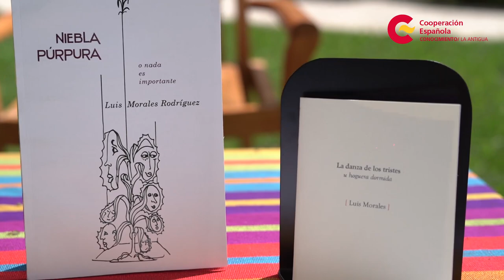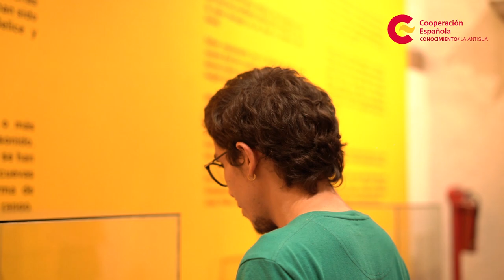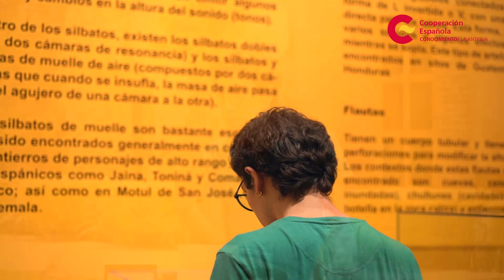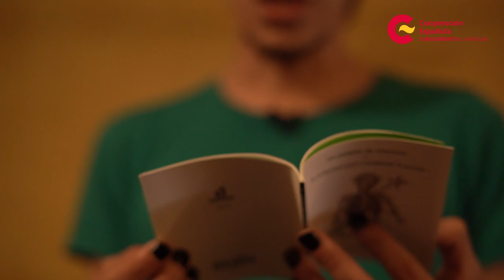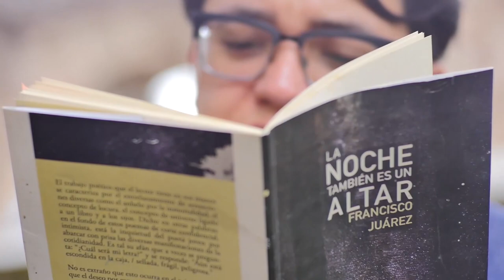Nuevas Voces de Guatemala con Luis Morales Rodriguez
La Biblioteca del Centro de Formación de la Cooperación Española presenta la cuarta entrevista del proyecto Nuevas voces de Guatemala, en esta ocasión el invitado especial es el autor Luis Morales Rodríguez, quien es sociólogo, licenciado en Letras y dramaturgo. Ganador en dos ocasiones de los Premios Florales Hispanoamericanos en Quetzaltenango. Entre sus obras destacan: la obra teatral «Un puñado de cicatrices» y el poemario «Niebla púrpura».